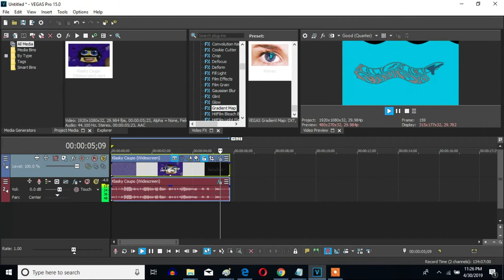How To Make The Wavey Effect (Also Known As Wavey X) On Sony Vegas Pro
The Wavey effect effect you can make on Sony Vegas Pro.